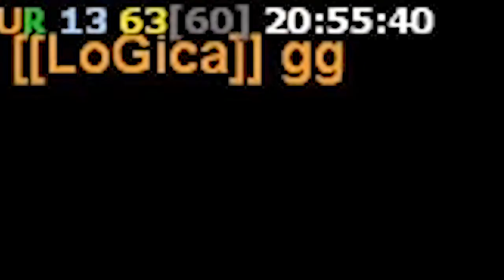BoYcaH the Champion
Congrats bro!  Best of Command & Conquer Generals!
" highlight of winner of world series 2020"